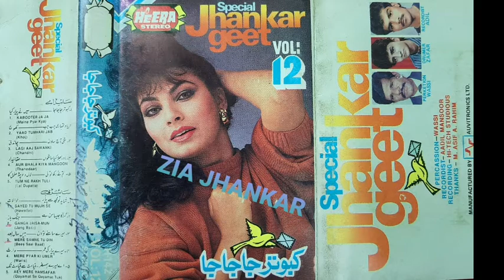Yaad Tumare(Heera Jhankar)